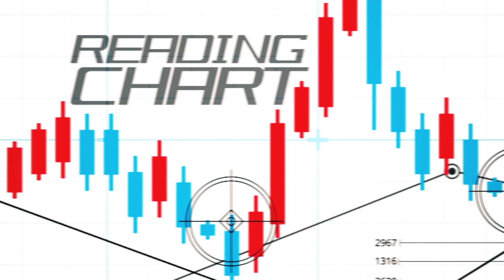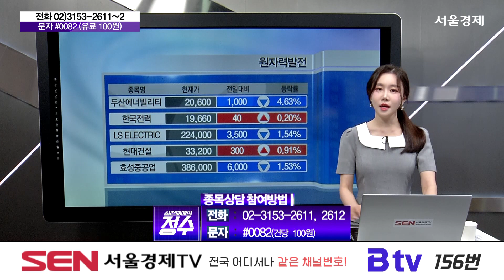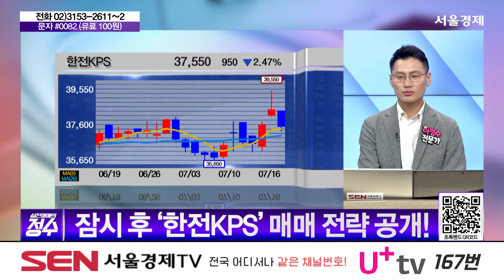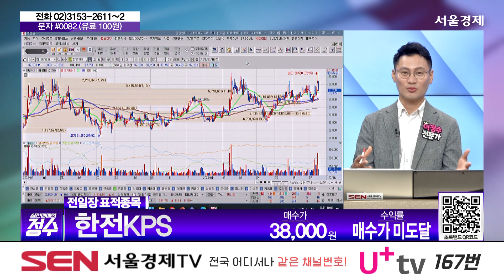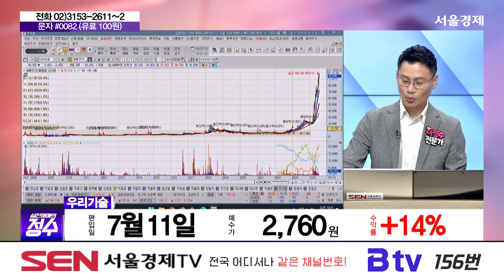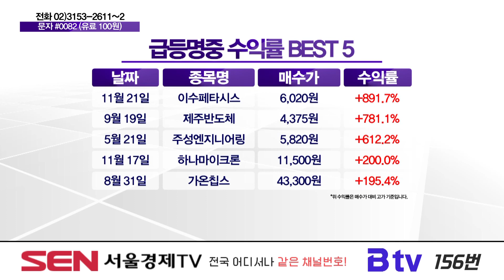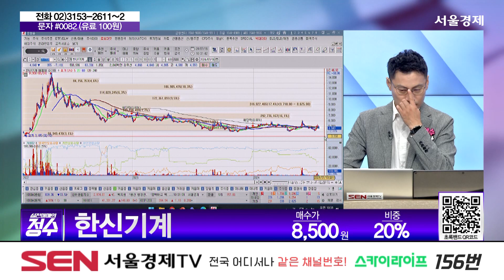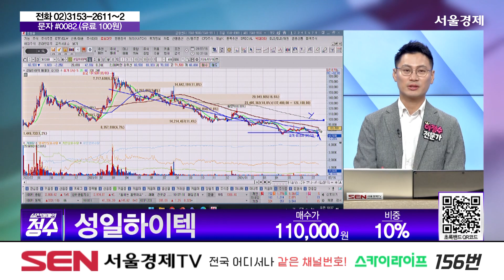실전매매의 정수_363회_20240716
1) 시황점검
-미국시장 박스권, 코스피도 박스권 테마 장세
-테마주 매매에 용이한 시장

2) 오늘장 표적종목
-한전KPS

3)종목상담
문자)국제약품 5,800원 40%
전화)한신기계 5,500 20%
전화)성일하이텍 110,000 10%